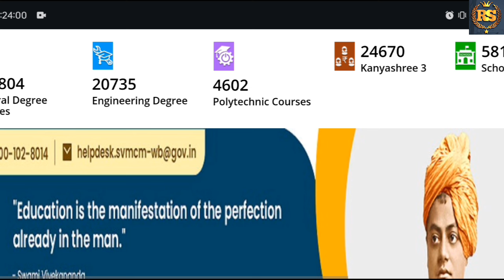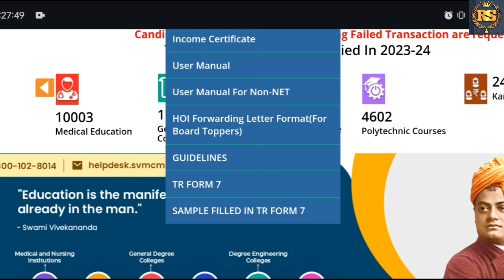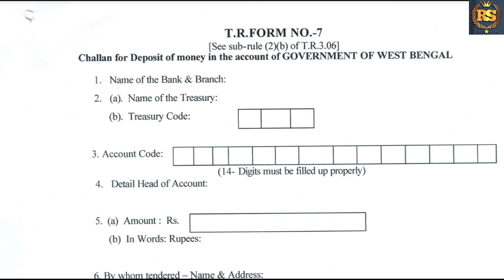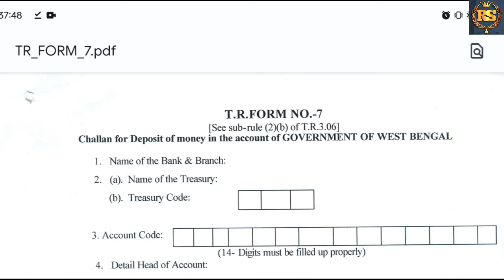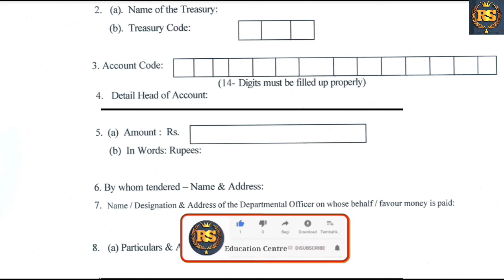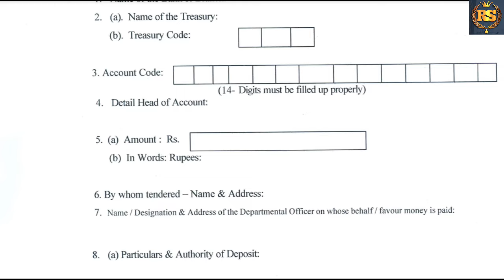Swami Vivekananda Scholarship New Update|| New Form Released|| Fund Available|| @Education Centre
SVMCM SCHOLARSHIP 2023-24 New Update...Very Important Information About New Form Released. Vedio ti te sobki6u khub vlo kore bola hoye6e asa kori toamder bujhte kono osubidha hbe na..er poreu jodi tomader bujhte kono osubidha hoy tahole comments a bolte paro ami sobai k reply korbo..R ai video ti jodi karo ka6e olpo holeu helpful hoye thake tahole video ti k 1 ti like kore dio r tomader sokol bondhu bandhobi der ka6e video ti share koro r arokom sobrokom update sobar age pete channel ti obossoi Subscribe kore paser bell icon ti press kore dio...

Video Description Ti Porar Jonno Osonkhyo Dhonnobad🙏🏻...